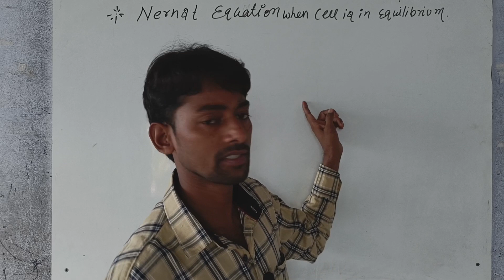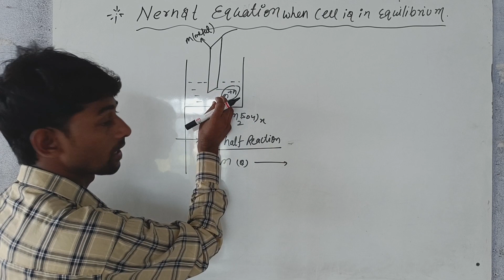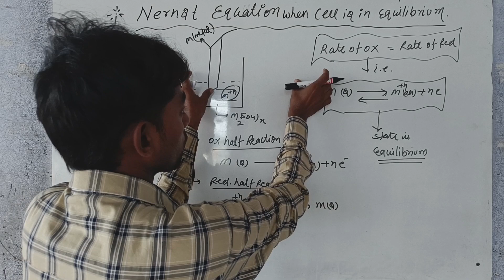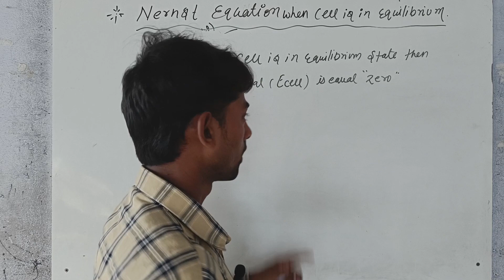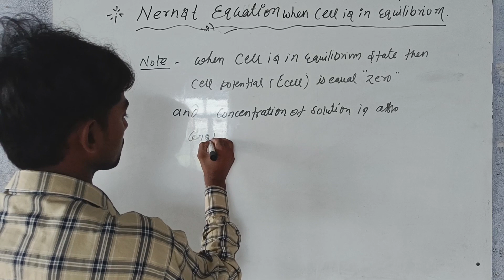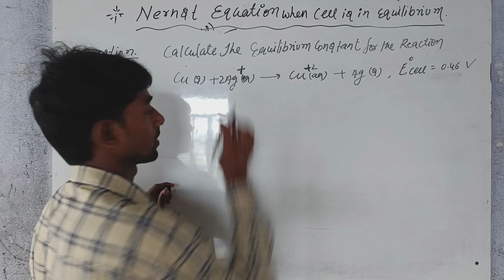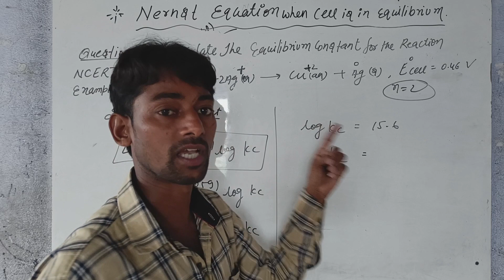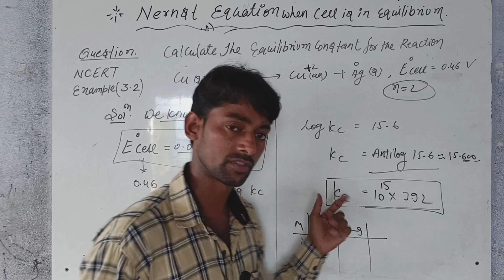equilibrium constant// Nernst Equation for equilibrium constant// Class-12th Chemistry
Welcome to my you tube channel cloud the learning site
The real content for JEE/NEET/11th/12th delivered by- "
"M Gupta sir"
I also provide 9th & 10th (cbse,icse) lectures of CHEMISTRY
 Welcome to 'cloud'the learning site (patna) official youtube channel